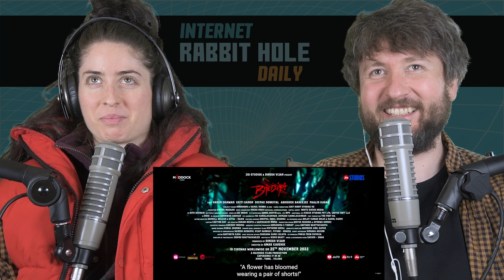Bhediya: Official Trailer 4K | Varun Dhawan | Kriti Sanon | Dinesh Vijan | irh daily REACTION!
In this episode I react to the trailer for Bhediya!